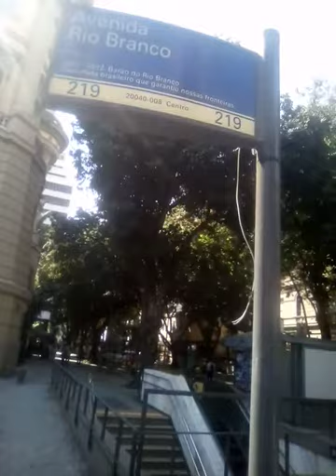139 GIRO NA CINELANDIA, PEGANDO A BIBLIOTECA NACIONAL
VIDEO PANORAMICO NA CINELANDIA, RIO DE JANEIRO, BRAZIL